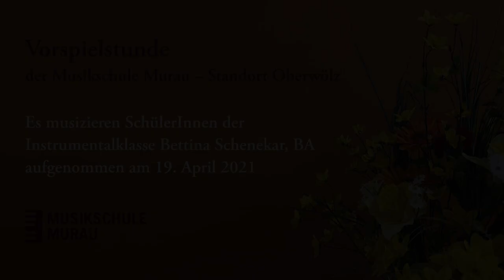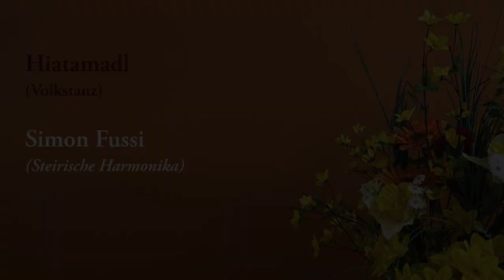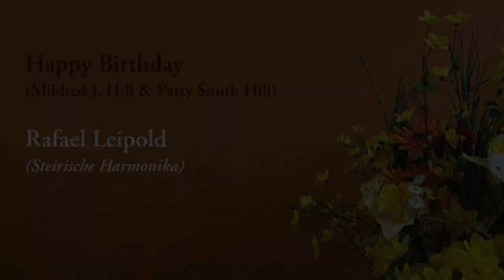Vorspielstunde Musikschule Murau / Oberwölz / 19. April 2021 / Klasse: Bettina Schenekar, BA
PROGRAMM:
1:03 Kathrin-Leonie Schrey & Karolin-Andrea Schrey – In Hupfaten

2:59 Kathrin-Leonie Schrey – Nandl Polka

5:11 Karolin-Andrea Schrey – Aria

6:48 Michael Zuchi – Der lustige Michi

7:34 Christoph Sackl – Perchten-Walzer

8:26 Valentino Esser – Murecker Stadltür

10:06 Simon Fussi – Hiatamadl

11:35 Nora Lindschinger – Weiß-grüne Wellen – Walzer

14:31 Lukas Leitner – Tolgata Bua Walzer

16:00 Rafael Leipold – Happy Birthday

17:03 Katja Pucher – Teigitschgraben Walzer

18:21 Romina Macheiner – Am Grössingberg – Landler

22:21 Jonathan Sturm – Pretuler Polka

24:40 Elias Freudenberger – Spatzen-Polka

26:51 Nora Lindschinger & Romina Macheiner – So wie’s Leben

30:35 Hanna Mednitzer – Harfen Boarischer

32:43 Nadine Freudenberger – Verena Walzer

34:52 Nadine Freudenberger & Romina Macheiner – Spezi-Polka